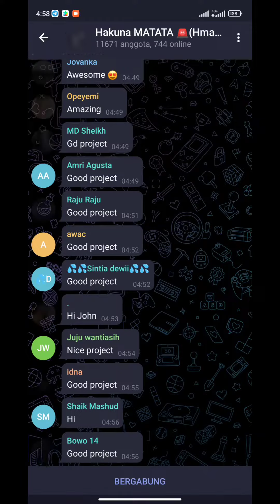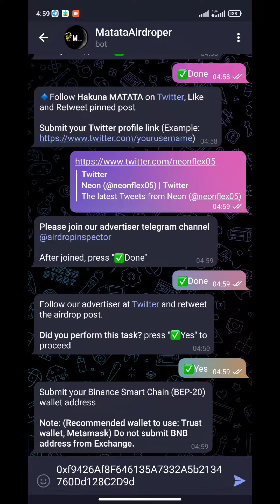Hakuna Matata Airdrop - Reward $4 in $MATATA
💧 Hakuna Matata Airdrop
💎 Reward $4 in $MATATA for 1K winner

🔹 Selesaikan task
🔹 Submit data
🔹 Enter address BSC
🔥 Done